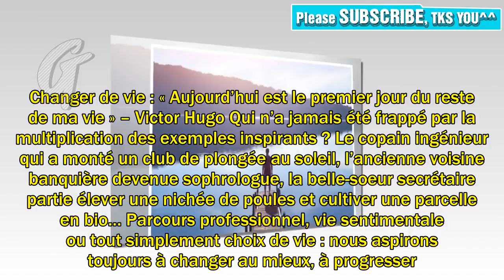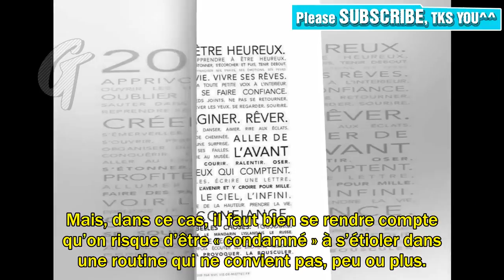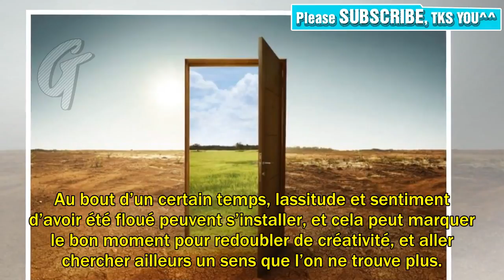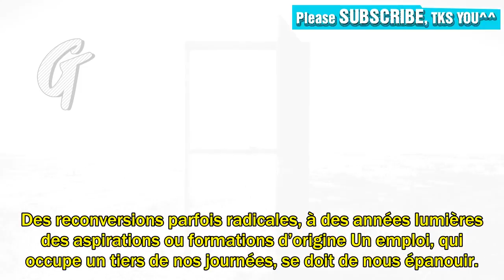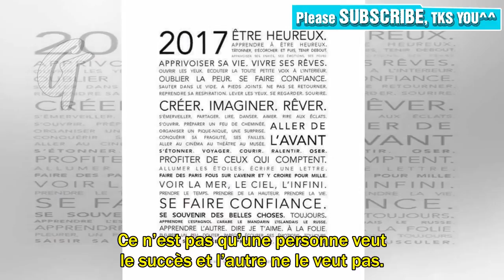Osez changer votre vie pour votre bien-être et celui des autres | Végétarien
Qui n’a pas un jour imaginé une existence différente, à la fois plus lente et pleine de sens, pourtant rien n’a encore bougé. Il n’est pas trop tard : il est toujours possible de changer d’avis, de changer de vie… Il suffit d’un pas : lancez-vous ! Rédigé par Séverine Bascot, le 3 Dec 2017, à 16 h 30 min Changer sa vie, quel beau projet ! Selon une étude OpinionWay réalisée pour Terra-Eco en juin 2014, les trois quarts des actifs en France aimeraient changer de vie, de région (69 %) ou de métier (66 %). Mais pour 94 % des personnes sondées, cette démarche de changement est difficile. Changer de vie : « Aujourd’hui est le premier jour du reste de ma vie » – Victor Hugo Qui n’a jamais été frap...